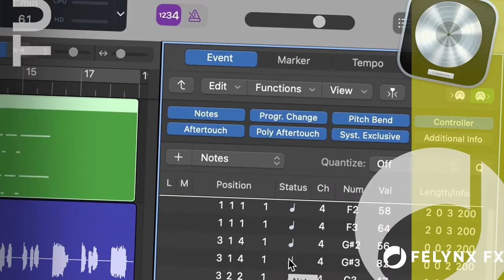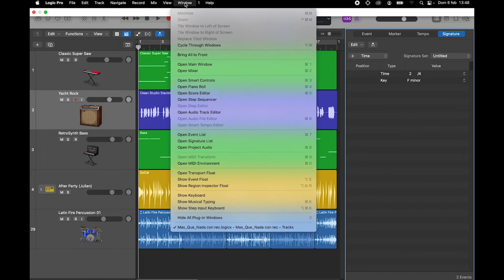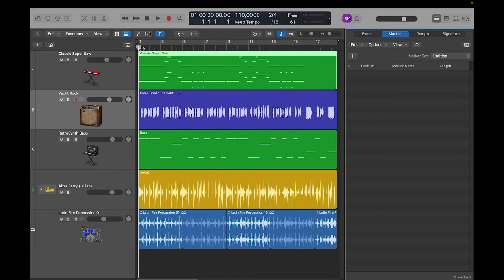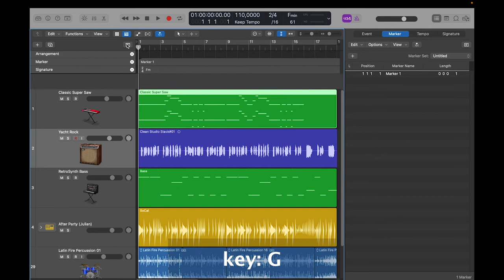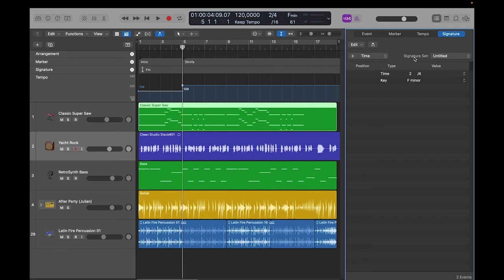List Editors. Logic Pro - Basic #22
I List Editors, gli editor a lista, sono strumenti un po' più avanzati, ma non per questo trascurabili a livello basic, per essere in condizione, con questa prima stagione, come minimo di conoscere tutte le possibilità presenti in Logic.